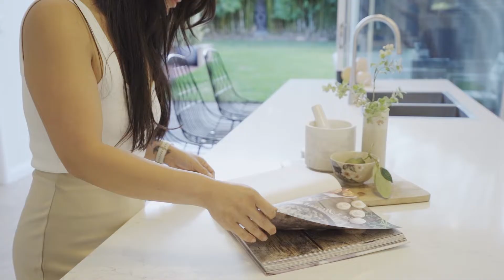16 Ador Avenue, Rockdale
An elegant Federation residence forms the foundation for this beautifully reimagined freestanding home that sits amid 446sqm of easycare gardens and just 3 minutes to Brighton Le Sands Beach.

Cleverly redesigned for the modern indoor/outdoor lifestyle while fusing its inherent vintage charm with sumptuous designer finishes.